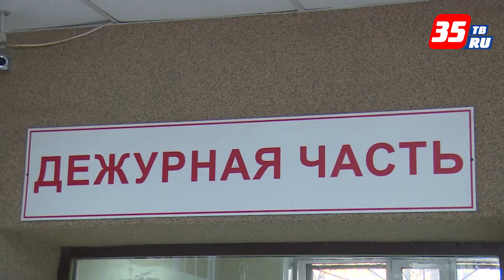В Вологде двое мужчин залезли в дом к пенсионерке и украли бидоны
Двое пьяных мужчин залезли ночью в дом в районе 2-го Турундаевского переулка.Дом оказался жилым, там находилась пенсионерка 83 лет.Мужчины начали угрожать старушке убийством и несколько раз ее ударили. Злоумышленники забрали у пенсионерки кошелек, мобильный телефон и металлическую посуду.Украденные деньги злоумышленники уже успели потратить.Подозреваемых доставили в отдел полиции.Задержанные вологжане оказались неоднократно судимы. Теперь суда они будут ждать в изоляторе временного содержания. Им может грозить до 12 лет лишения свободы.